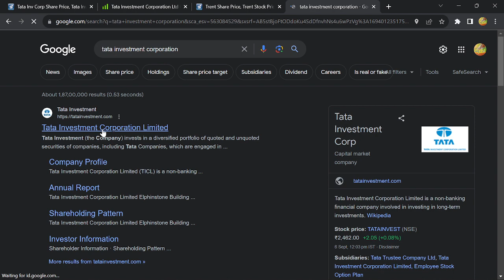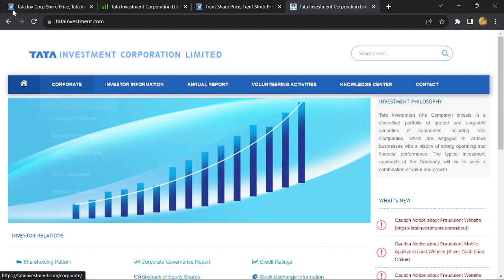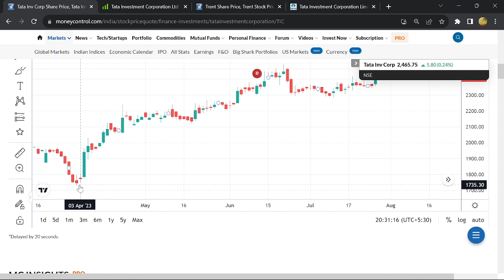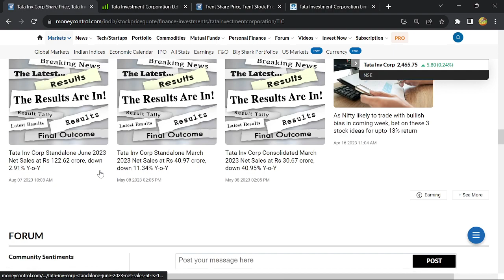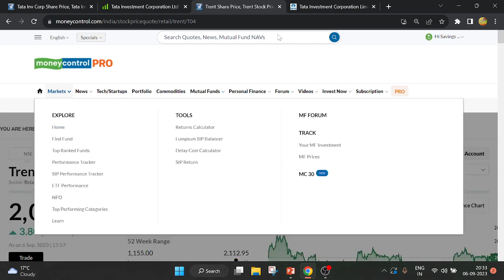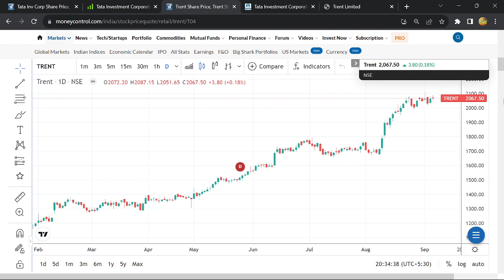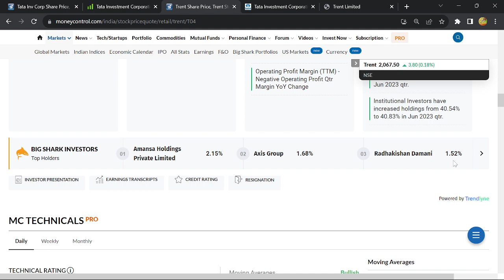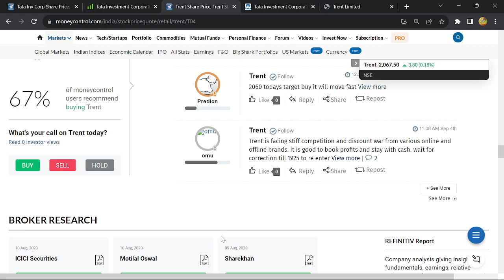பங்குசந்தைக்கு நீங்கள் புதியவரா?நீங்கள் வாங்கவேண்டிய முதல் பங்குகள் | Mutibagger TATA stocks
பங்குசந்தைக்கு நீங்கள் புதியவரா?நீங்கள் வாங்கவேண்டிய முதல் பங்குகள் | Mutibagger TATA stocks |SavingsinTamil